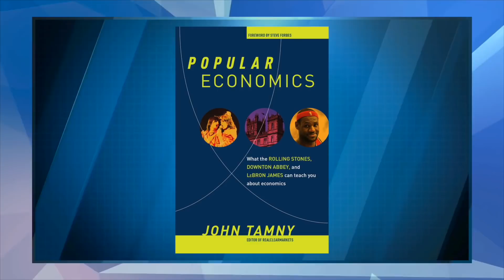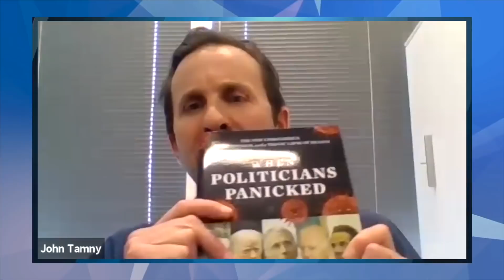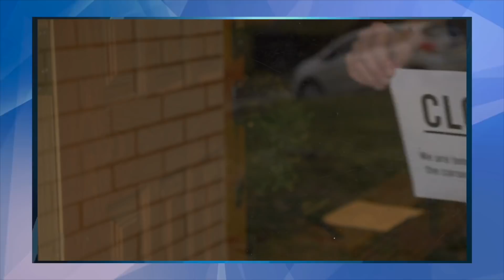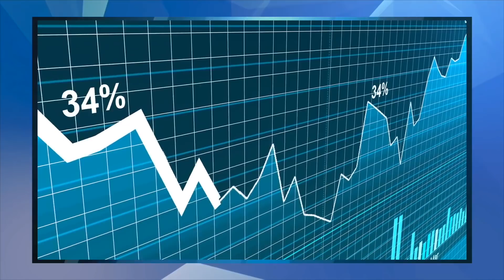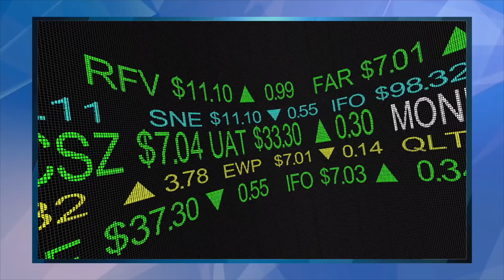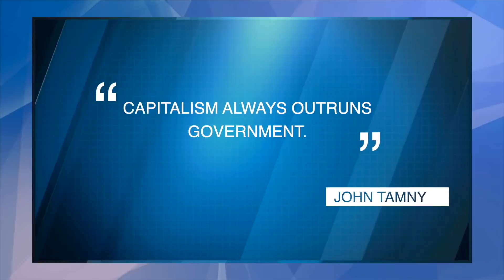How Lockdowns Crushed the Economy | John Tamny on the Dollar Collapse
Jason Hartman interviews author John Tamny,  who explains how politicians panicked during the pandemic and caused an unnecessary economic collapse and collapse of the dollar value.

0:00 Introducing John Tamny, author of "When Politicians Panicked"
1:20 The economics of the pandemic response
3:46 Medicine advanced due to economic growth
5:15 Crises are the state's oxygen
6:38 Americans changed their behavior before lockdowns
9:17 People who don't follow restrictions produce useful data
11:13 Central planning caused the economic collapse
13:19 Will inflation get worse
17:12 Housing shows devaluation of the dollar
19:04 Money supply is a contrarian indicator
20:27 What will happen to the economy and what should we do?
22:36 Governments will fight cryptocurrency
24:41 Capitalism always outruns government
27:06 Markets can create a better currency than government
29:46 John's websites: Realclearmarkets.com, Freedomworks.org